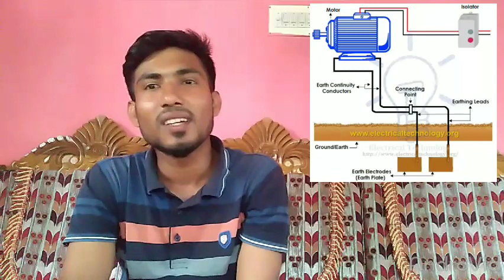Neutral?? What is the difference between Neutral and Earthing? TVET SCHOOL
Welcome to TVET school